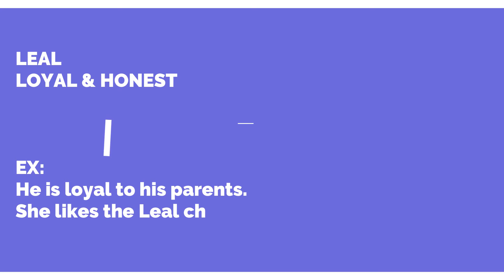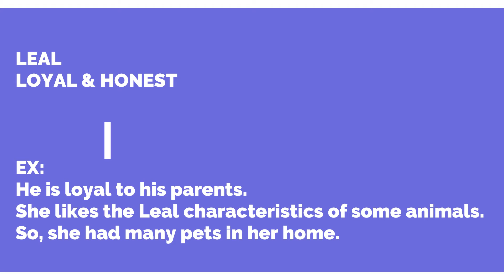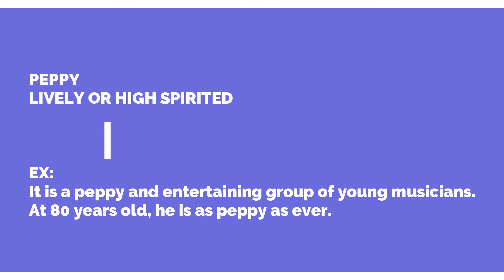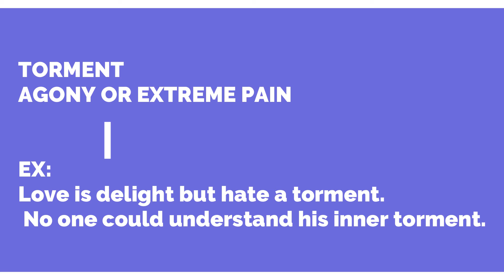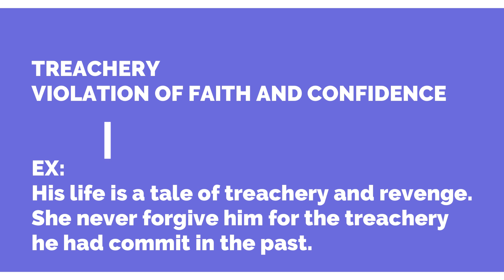WORDS FOR THE WEEK III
Some collection of words are given here. The words have different meanings in  the different situations. So, we must know its proper usage. Learning the new vocabularies will improve our fluency in Language use in our everyday life/communication.